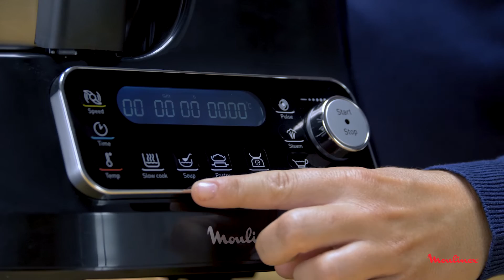Descubre ClickChef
¿Todavía no conoces las ventajas de este completo robot de cocina? ClickChef es automático, seguro y duradero. ¿Te animas a probarlo?